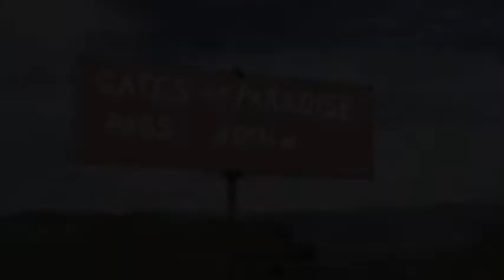Clongowes Lesotho 2014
Group of 5th years from clongowes volunteering in Lesotho.